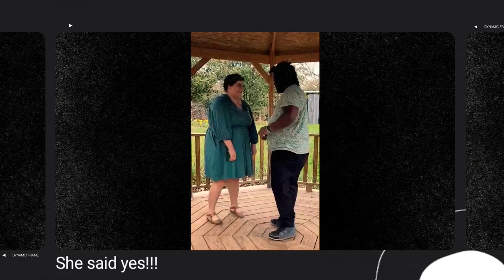The Glenn Williams Project - The longest summer (Official video)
Music video from the album "The Longest Summer"